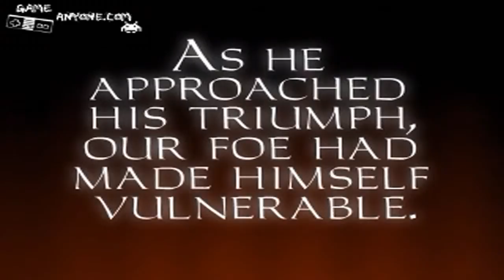Let's Play Thief: The Dark Project - Part 112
Part 112 of Let's Play Thief: The Dark Project.